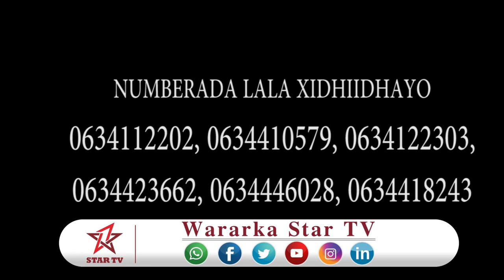DAAWO Haweenka Saaxil oo ku boorriyey dadweynaha gobolkaas in ay kaadhadhka qaataan